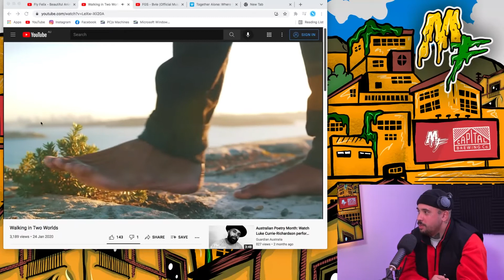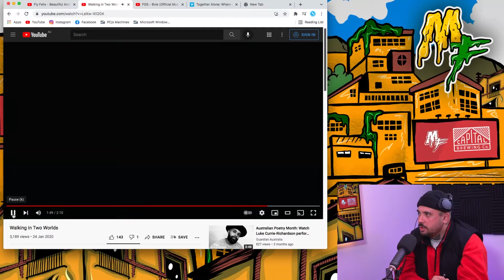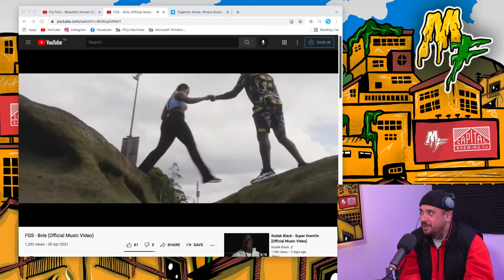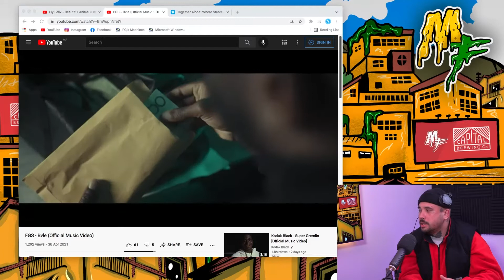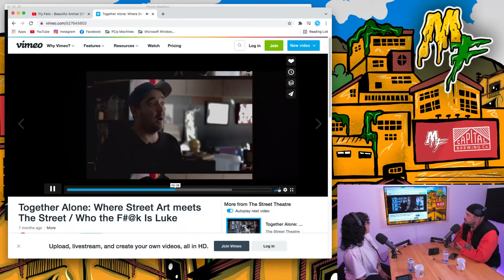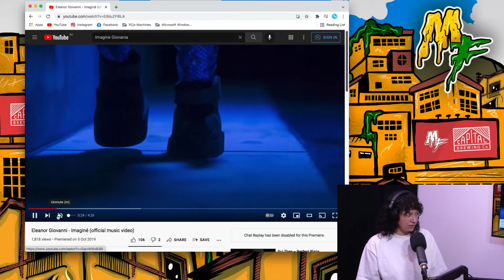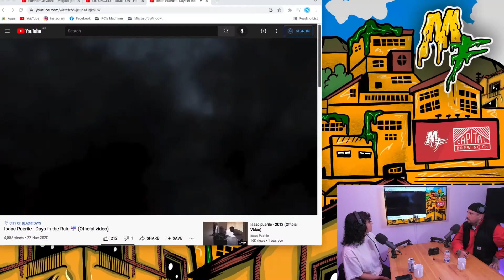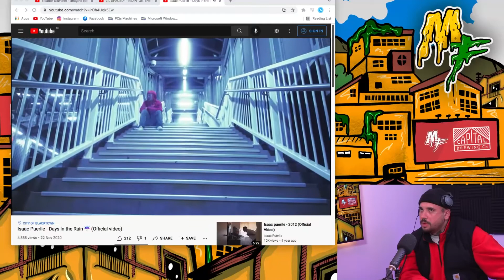Canberra’s best filmmakers with Burrows Digital & Adi Watters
Adi Watters & Burrows Digital join us in the flats.

The Canberra Short Film Festival @canbshrtfilmfest special edition. We’ll be live with a bunch of filmmakers in the studio and calling in.

Jamie is the king of Canberra content and has a number of vids in the festival this year. Walking In Two Worlds is a collaboration with Luke Currie-Richardson exploring the contemporary and the traditional worlds Aboriginal and Torres Strait Islander people live in. He also has music videos with Shaka J & Bvle screening through the program.

Luke spent his teenage years in Canberra going on to become a dancer at Bangarra, a filmmaker, photographer and writer. More than a triple threat, we are very keen to chat to the Erindale College alumni BalaLuke.

Festival producer Adi Watters will be in to talk about what’s popping in the program. In it’s 25th year local and international filmmakers will be packed in for the Canberra Short Film Festival.

Recently returning from New York City Abbey and Liam from the Creswick Collective have been producing amazing work for The Street Theatre with friend of the shot Luke Cornish.

Finally Eleanor & Giovanni will be on to talk about their animation projects and stop motion studio.They have an experimental film in this year's festival that was created in the stitches of knitted fabric.

Catch up on YouTube
Photo Credit @tevinonfilm